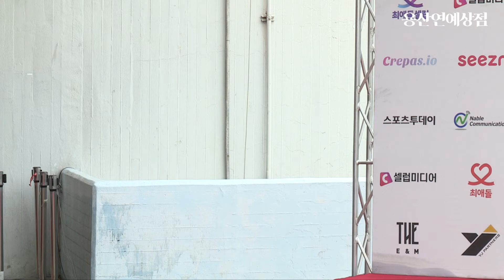펜타곤(PENTAGON) ‘2022 K 글로벌 하트 드림 어워즈’ 레드카펫ㅣ2022 Heart Dream Awards RedCarpet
그룹 펜타곤(PENTAGON)이 25일 오후 잠실종합운동장 학생체육관에서 열린 ‘2022 K 글로벌 하트 드림 어워즈’의 레드카펫 행사에 참석해 포즈를 취했다.